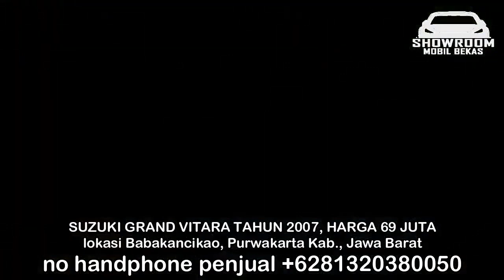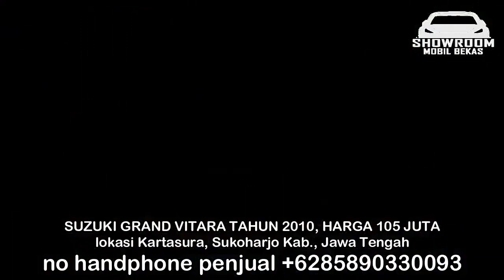HARGA MOBIL BEKAS GRAND VITARA 2006 - 2010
1. SUZUKI GRAND VITARA TAHUN 2006, HARGA 40 JUTA

2. SUZUKI GRAND VITARA TAHUN 2007, HARGA 59,5 JUTA

3. SUZUKI GRAND VITARA TAHUN 2008, HARGA 72 JUTA

4. SUZUKI GRAND VITARA TAHUN 2008, HARGA 84 JUTA

5. SUZUKI GRAND VITARA TAHUN 2009, HARGA 87 JUTA

6. SUZUKI GRAND VITARA TAHUN 2010, HARGA 110 JUTA

TERIMA KASIH